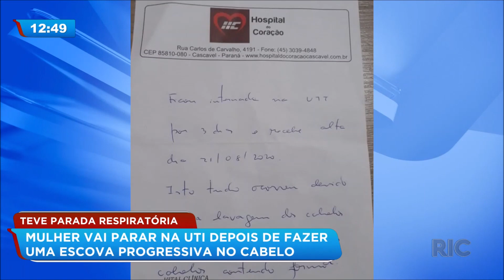Mulher vai parar na UTI depois de fazer progressiva no cabelo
Uma jovem foi parar na UTI depois de fazer uma progressiva escova no cabelo, a mulher  ficou três dias internada na UTI. Entenda!